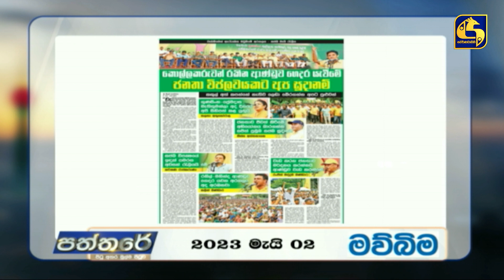රජයේ තනතුරුවලට කෙළ හලමින් දෙපැත්ත කන්න එපා ඉන්න බැරිනම් යන්න - විපක්ෂ නායක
🔴 PATHTHARE ll පත්තරේ ll 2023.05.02